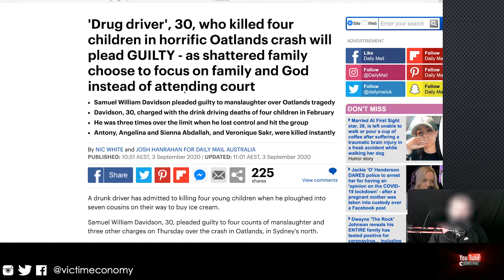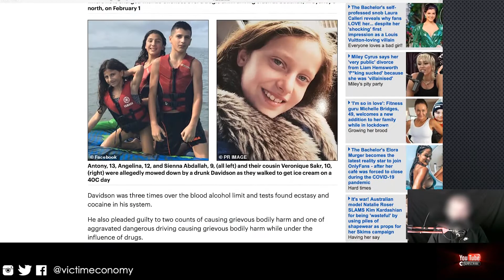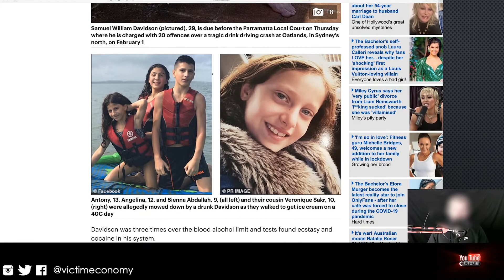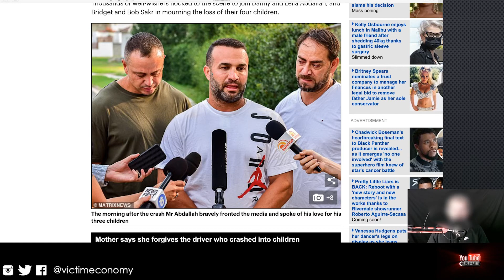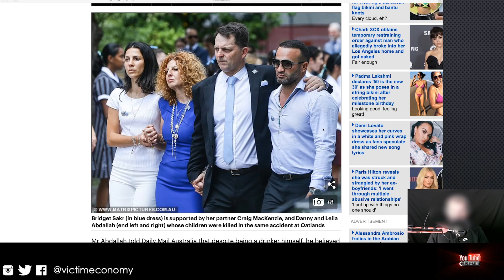Oatlands NSW drug driver Samuel Davidson - Horrific tragedy killing 4 innocent children.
When you think your life is rough, your struggling.
Keep things in perspective, don't play the victim.